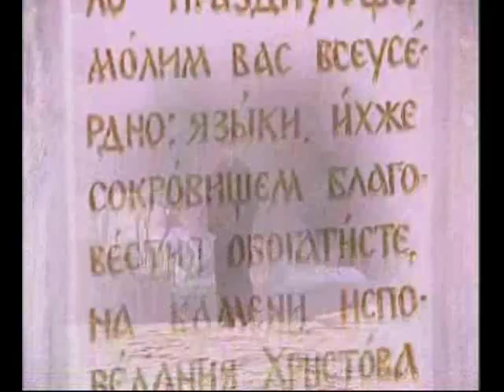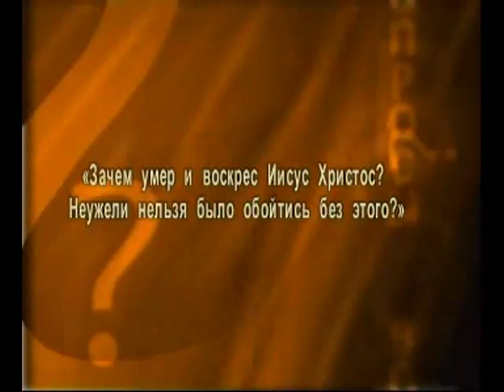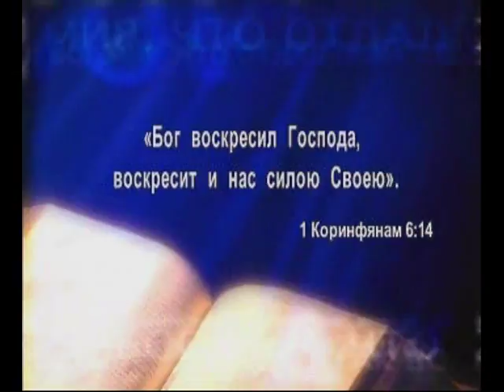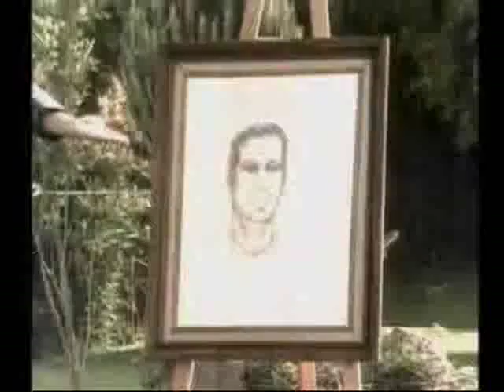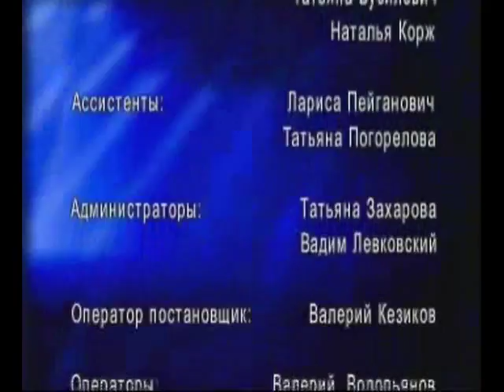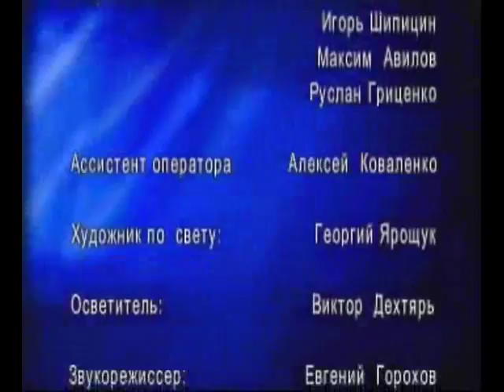Воскресение из мертвых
Worship songs, messianic congregation, praise and worship, Faith Fellowship  Church Portland, Церковь Общение Веры Портланд, Rehoboth Messianic, Рехобот, Реховот, Paul Wilbur, Hillsong worship, Jesus Culture, Jewish songs, Евреи в Портланде, Мессианская община, Portland Oregon